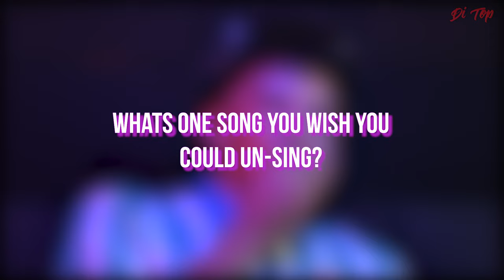DON DOE | Di Top Q&A